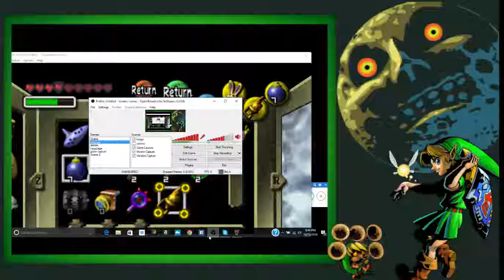zelda majora's mask 64 short gameplay FUCKIN CONTROLLER MADE ME FALL (no webcam) |non edited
I think I will might skip the video when I was recording getting the song of storm I don't know what I can do